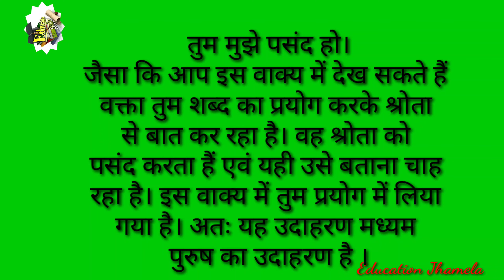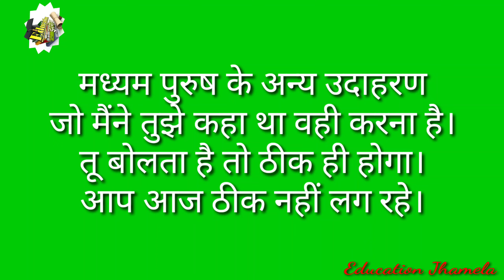मध्यम पुरुष की परिभाषा एवं उदाहरण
मध्यम पुरुष की परिभाषा एवं उदाहरण की जानकारी दी गई है।